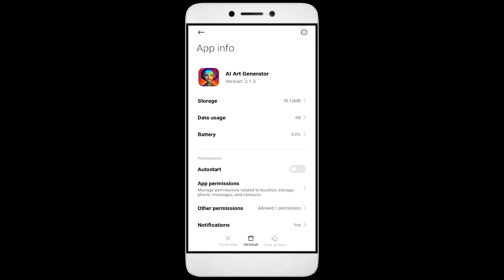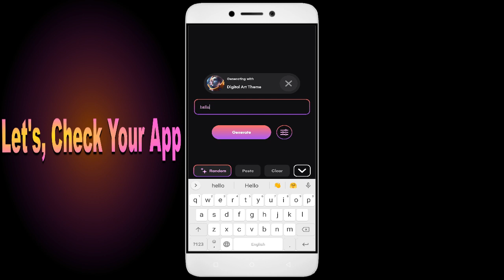How to Fix Unfortunately, AI Art Generator App has Stopped on Android Phone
Are you facing the frustrating "Unfortunately, AI Art Generator App has Stopped" error on your Android phone? Don't worry, you're not alone. This is a common issue many Android users face when using the AI Art Generator app. But the good news is that it's fixable, and in this video, I'll guide you step by step on how to fix it.

Fix AI Art Generator not open problem,
How to fix AI Art Generator all problems solve,
How to fix AI Art Generator not working problem in android phone,
How to fix AI Art Generator app not open problem in android phone,
Fix AI Art Generator not working in android,
AI Art Generator all problems solve,
AI Art Generator not responding,
How to fix AI Art Generator keeps stopping error in android mobile,
AI Art Generator app not working problem,
Fix AI Art Generator not loading,
Fix AI Art Generator login error,
AI Art Generator Black Screen Error,
Fix AI Art Generator not open problem android mobile,
Fix AI Art Generator not working problem,
Black Screen Sleep,
AI Art Generator black screen error fix
AI Art Generator Error Black Screen
How to fix AI Art Generator random crashing
How to Fix AI Art Generator App Black Screen Error Problem Solve in Android & Ios
How to Fix AI Art Generator App Loading Problem in Android
How to Fix AI Art Generator App Loading Problem in IOS
How to Fix Something Went Wrong and the Service Failed to Start Error in AI Art Generator App.
How To Fix Unfortunately AI Art Generator App Has Stopped Error Problem in Android Phone.
How to Fix Solve AI Art Generator App Not Working | Not Opening | Not Open | Loading Solve Problem in Android & Ios
AI Art Generator not working today,
why AI Art Generator is not working in my phone,
AI Art Generator game not starting,
AI Art Generator not starting,
AI Art Generator failed to load server list,
How To Fix AI Art Generator App not working | Not Open | Space Issue | Keeps Crashing Problem.
AI Art Generator App (Auto Close) Automatically
AI Art Generator app freezing issue in Android
AI Art Generator app Keeps Hanging issue in Android
AI Art Generator Keeps Lagging issue in Android.